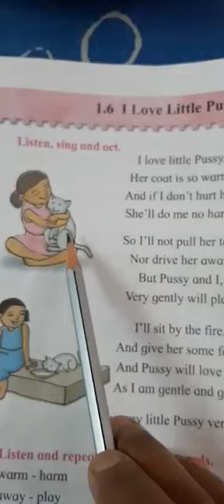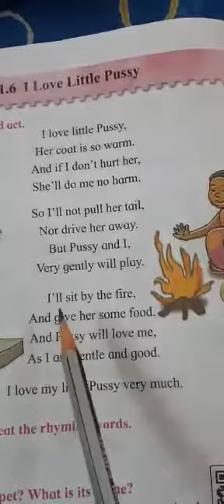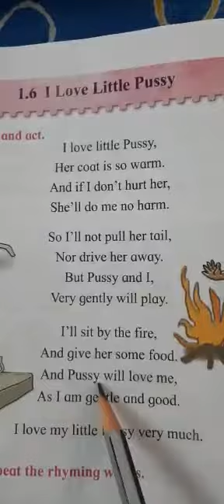Std 2- English - Balbharathi Poem 1.6 I Love Little Pussy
This video will help you to understand the Balbharathi Poem 1.6